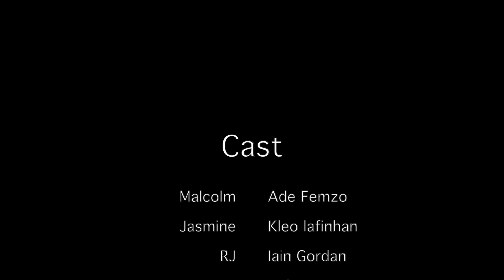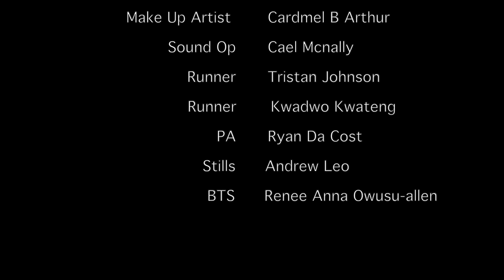Malcolm - Part 1 | Drama Series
Malcolm Part 1 - Beginnings